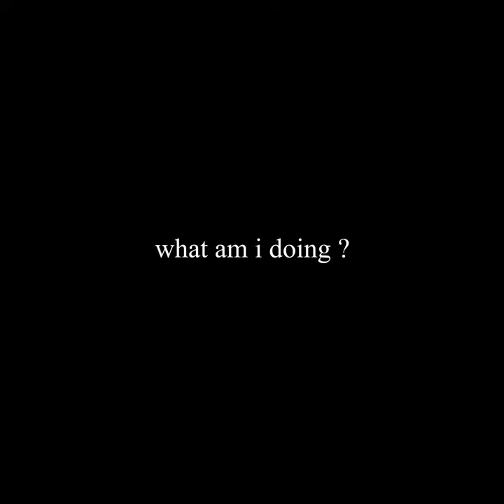Depression - Charlotte Edit